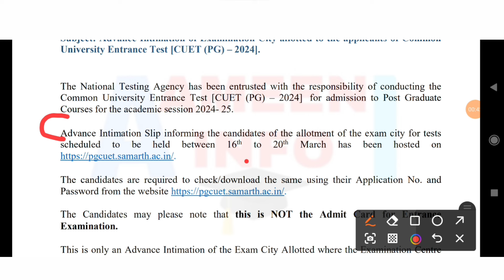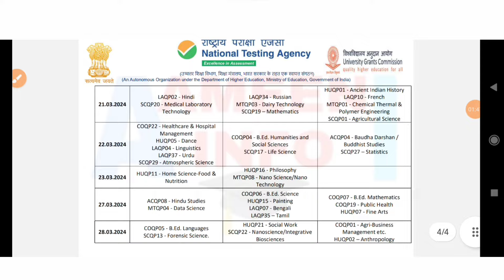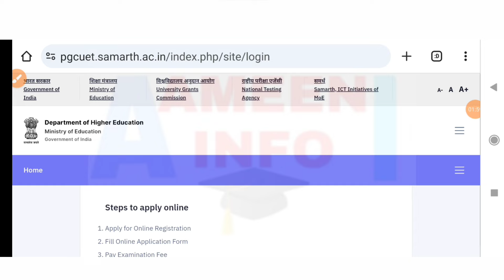Cuet PG New Notice: Advance exam city information:11-20 March exam| cuet pg 2024 exam city release